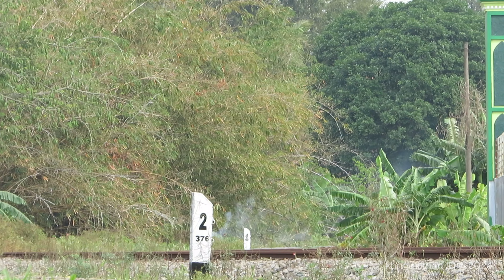LIHAT KERETA API DI PERCABANGAN STASIUN KROYA KABUPATEN CILACAP ‼️ FUYK RANGGAJATI GOYANG WESEL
Stasiun kroya
tag.
kereta, kereta api, kereta api indonesia, zoom kereta, zoom kereta api, zoom kereta api indonesia